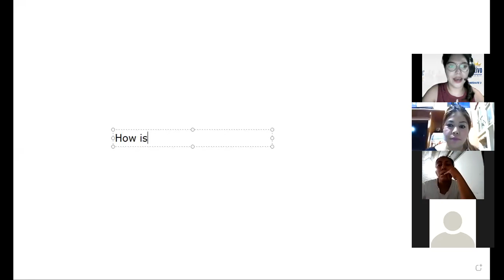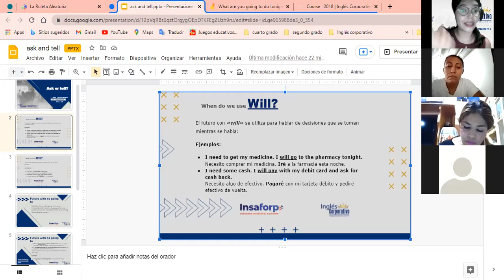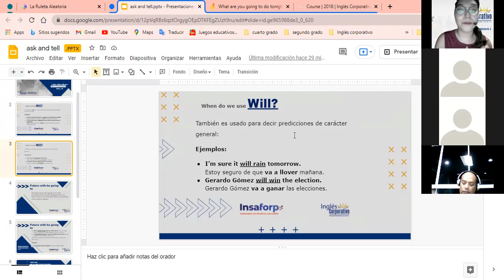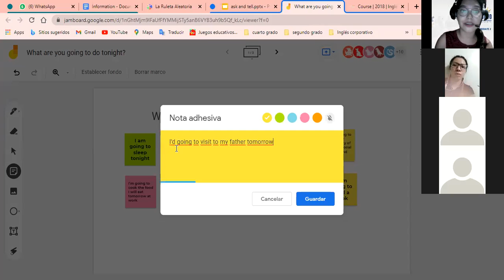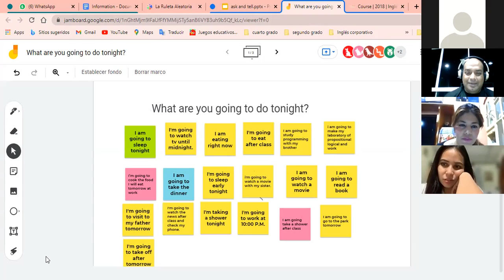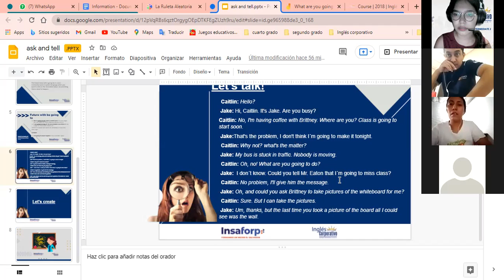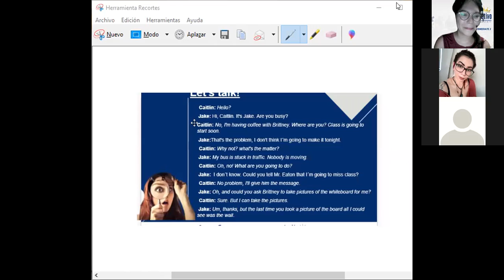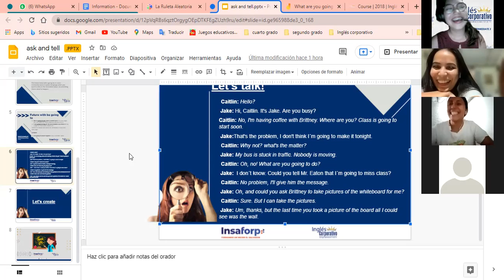Ingles Corporativo- Ask and tell - Day 14